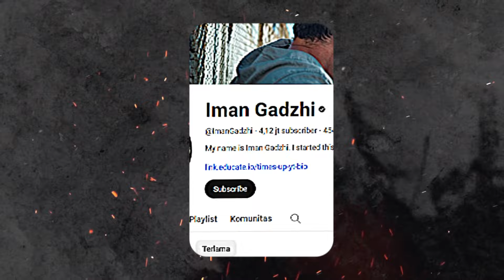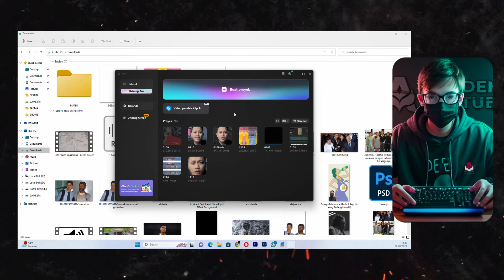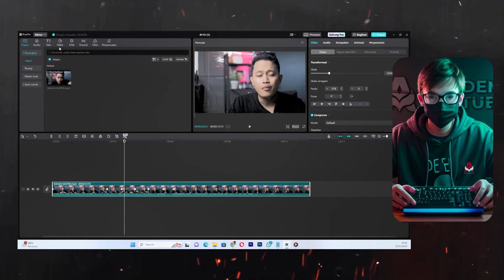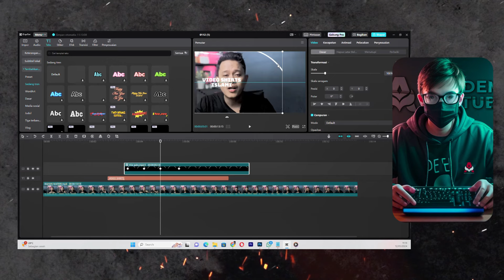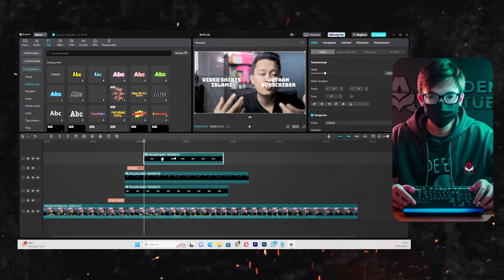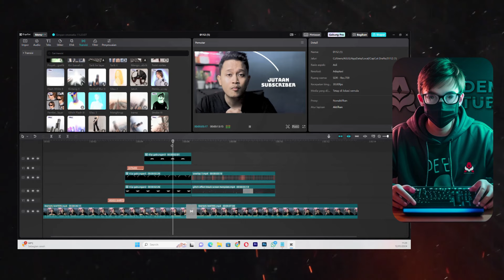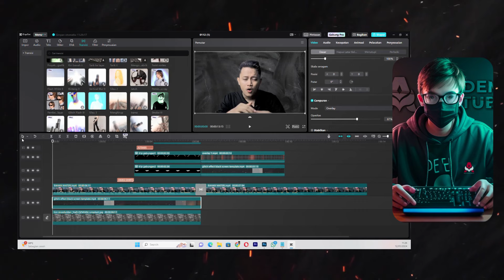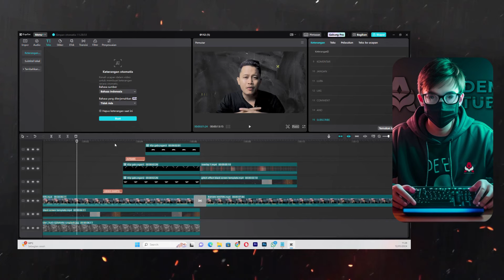Edit Video Youtube Seperti IMAN GADZHI di CAPCUT | Cara Edit video Youtube Baru 2024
Cara Edit video Youtube Baru 2024 seperti youtuber dengan subscriber 4jt memiliki editing yang identik dan bisa kita buat di capcut,kamu yang ingin belajar menjadi youtuber sukses bisa dimulai dari editing video youtube yang bagus di tahun 2024 dengan aplikasi editing gratis tanpa watermark.